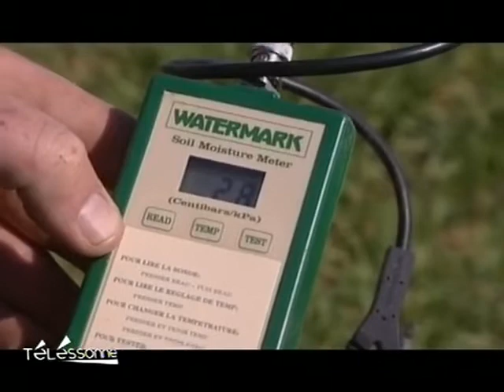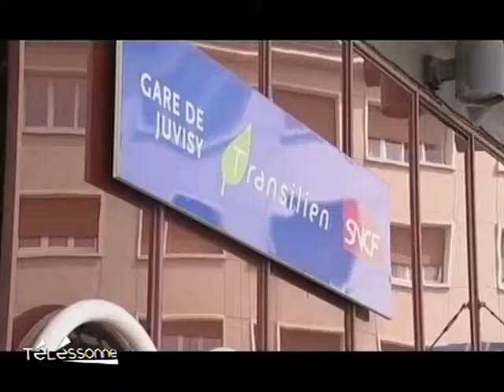Télessonne - Le JT du 06/05/2011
Sites webs/blogs, copiez cette vidéo avec le bouton "Intégrer" !